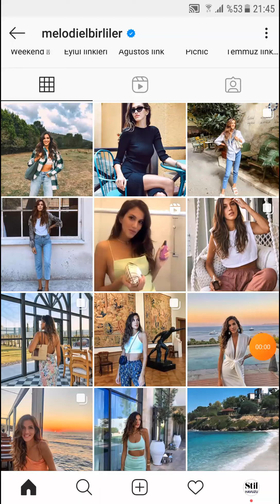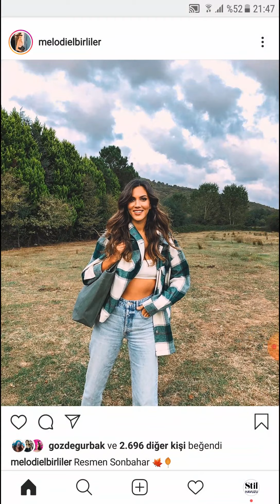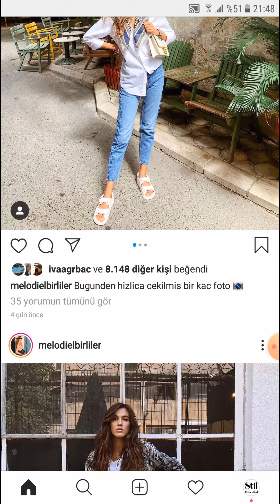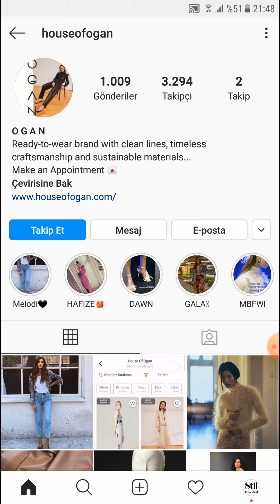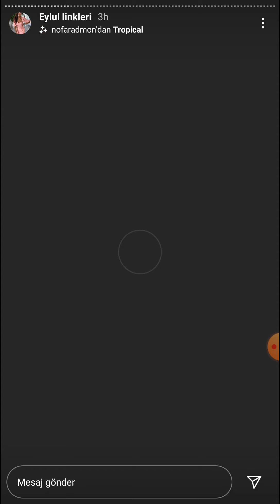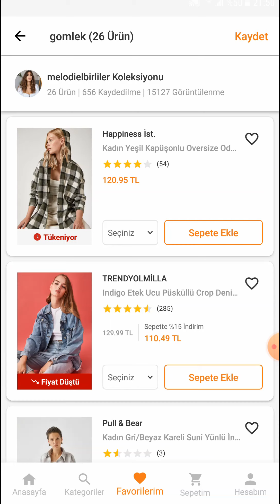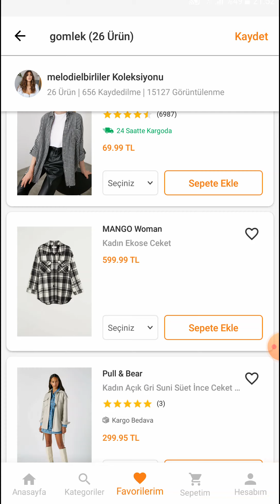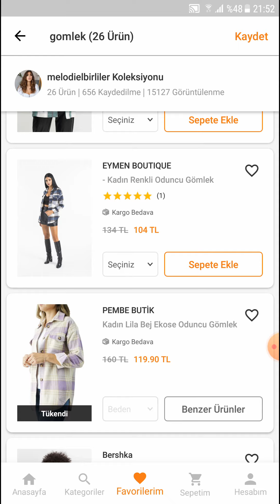Melodi Elbirliler Sonbahar Stili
Merhaba arkadaşlar sizin için Melodi Elbirliler stilini inceledim. İyi seyirler...